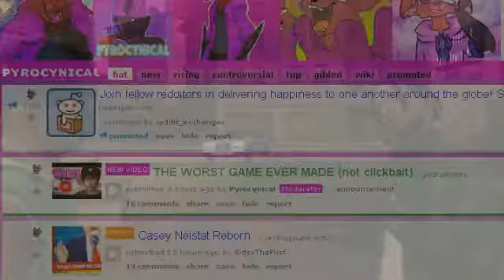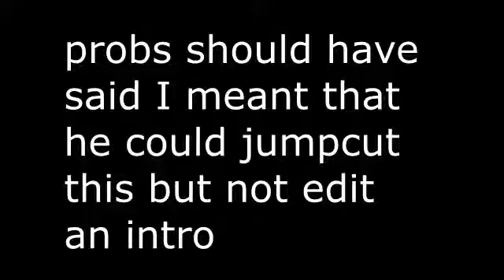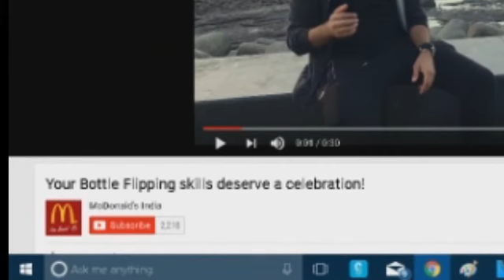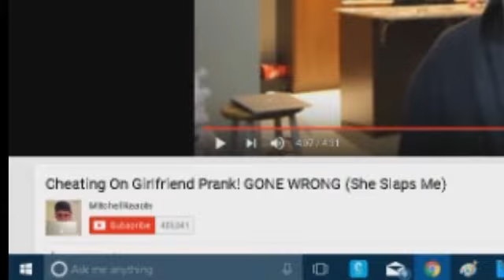CHEATING ON GIRLFRIEND PRANK (GONE WRONG) *TRIGGER WARNING, SLAPPING INCLUDED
If I mention anyone in a bad way please don't take it harshly. I might just be joking and I try my best not to give out opinions here.

If you haven't heard a word I've said then you are really lucky